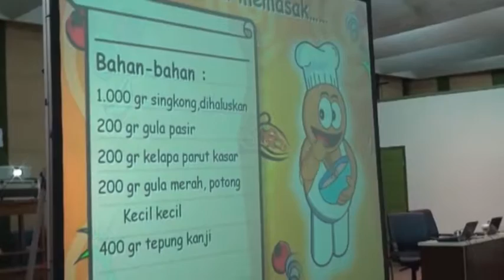Angkasa Pura II ESQ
Foto & Video Edit By TimKreatif Lab Design